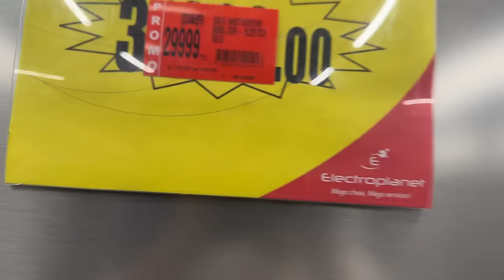جولة في بيتنا بأكادير تحت طلبكم كيف جاكم🫣دايرة كثر من جهدي معاكم النشاط هاهو شاط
📍 رقم حسن سمسار الأراضي بهوارة 📍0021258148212📍